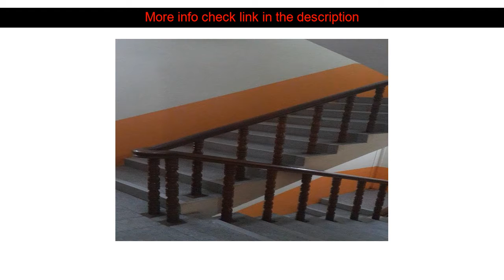Hotel Review: Thiri Mingalar Hotel ( Yangon, Myanmar )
Thiri Mingalar Hotel ( Yangon, Myanmar )
Address: 68-70. Banyardala Street. Mingalar Taung Nyunt Township

Thiri Mingalar Hotel is perfectly located for both business and leisure guests in Yangon. The property features a wide range of facilities to make your stay a pleasant experience. Take advantage of the hotel's 24-hour room service free Wi-Fi in all rooms 24-hour front desk luggage storage Wi-Fi in public areas. All rooms are designed and decorated to make guests feel right at home and some rooms come with television LCD/plasma screen internet access  wireless internet access  wireless (complimentary) air conditioning wake-up service. The hotel offers various recreational opportunities. Convenience and comfort makes Thiri Mingalar Hotel the perfect choice for your stay in Yangon.